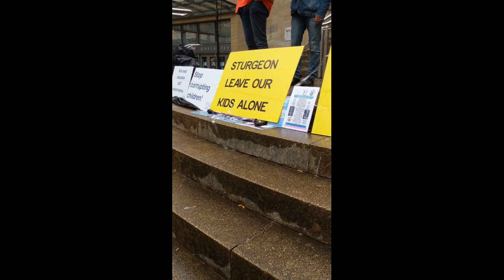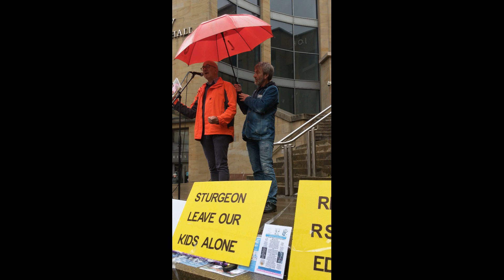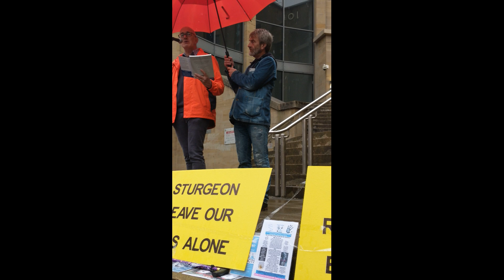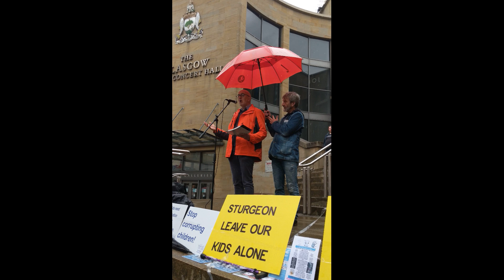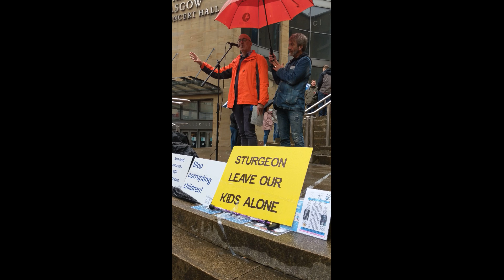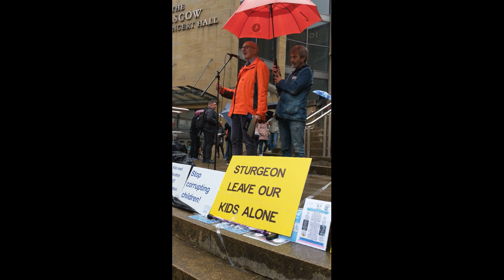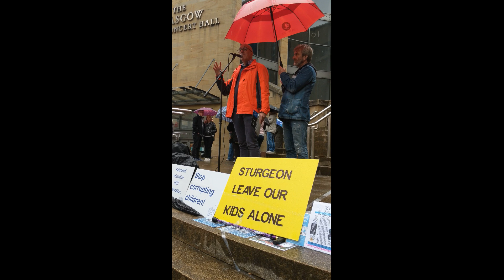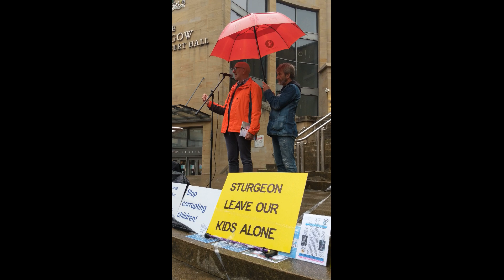Glasgow sex "education" protest